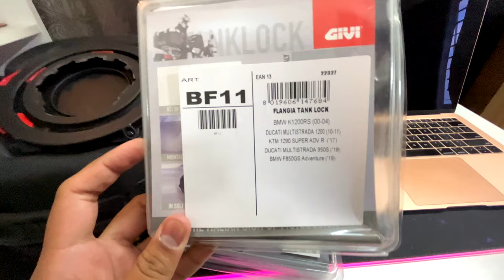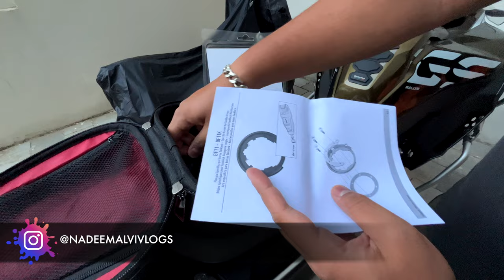How to install GIVI Tank Bag on BMW 850 GSA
In thus vlog I'm going to show you how to install GIVI Tank Bag on BMW 850 GSA, This is a self installation video and doesn't need any external help from garages, this bag is easy to install on your own and Givi Tank Bag is compatible for all other bikes, we need to only get the new tank ring if you want to install it in a different bike.